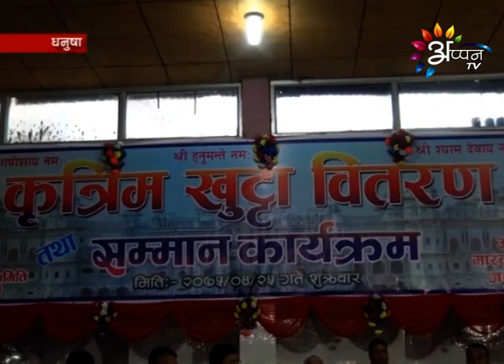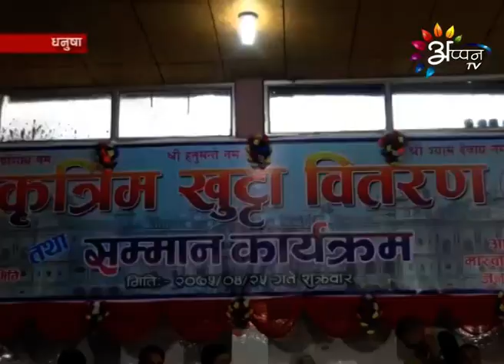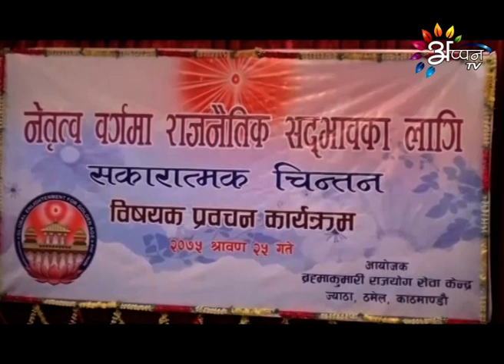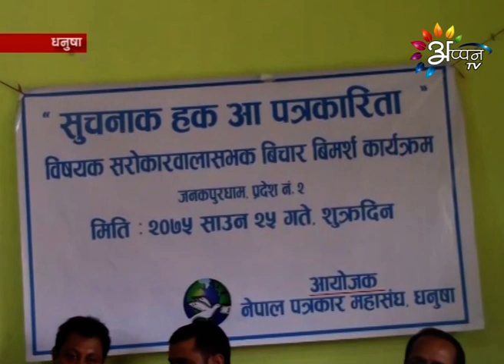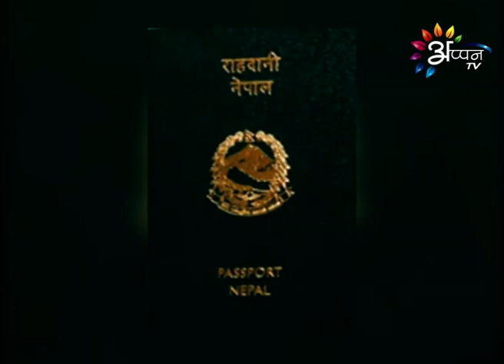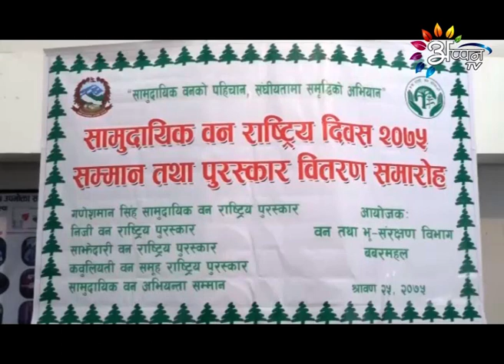Appan Tv News | Amit thakur | August 10, 2018 | 8:00 PM